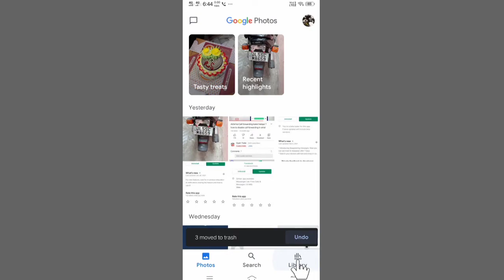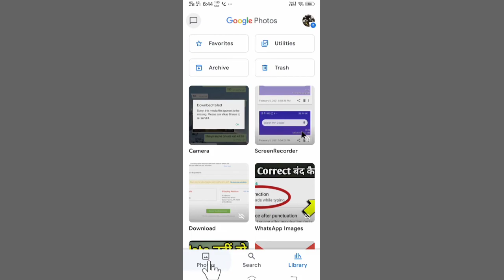Google Photo Se Delete Kiya Hua Photo Wapas Kaise Laye | How To Get Back Deleted Google Photos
Kya Aapse Bhi Google Drive Se Photo Delete Ho Gaya Or Ab Aap Use Wapas Lana Chahte Hai To Google Photos Se Delete Photo Kaise Wapas Laye Gallery Me.